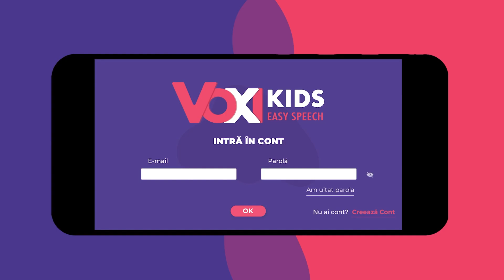Ana Maria Onică: „Tehnologia nu e doar un buzzword, e viitorul educației.”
Cum îmbunătățește Ana Maria Onică comunicarea copiilor cu aplicația VOXiKids?

Ana Maria, CEO al VOXiKids, ne povestește despre cum aplicația revoluționează logopedia, ajutând copiii cu dificultăți de vorbire să se conecteze cu lumea prin cuvinte. Descoperim cum tehnologia, inclusiv un modul cu inteligență artificială, facilitează învățarea și corectarea pronunției. Aflăm, de asemenea, despre impactul aplicației asupra părinților și despre cum VOXiKids devine un partener de încredere în procesul educativ.

💡 Ce vei descoperi:
- Cum funcționează aplicația VOXiKids pentru copii;
- Rolul inteligenței artificiale în logopedie;
- Impactul soluțiilor digitale asupra educației;
- Cum să te conectezi cu specialiști în logopedie prin VOXiKids.

Un proiect susținut de BRD – Groupe Société Générale.

Vrei să afli mai multe despre Noi venim din viitor?

Intro 00:00 - 01:15
Despre VoxiKids 01:15 - 09:05
Despre myidEA 09:05 - 11:16
AnaMaria Onică & experiența personală la myidEA 11:16 - 15:27
Evoluția Venture Accel 15:27 - 18:39
Poziționarea în contextul evoluției tehnologice 18:39 - 21:39
Parcursul AnaMariei Onică 21:39 - 26:31
Despre viitor și ambiția românească 26:31 - 32:19
Mirel Bran & Noi venim din viitor 32:19 - 40:35
Closing 40:35 - 41:44